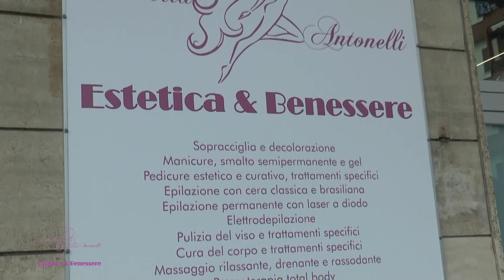Leonzio Cavese, il prepartita di mister Campilongo